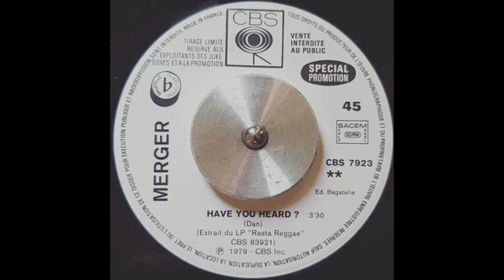Merger Have You Heard 1977 UK